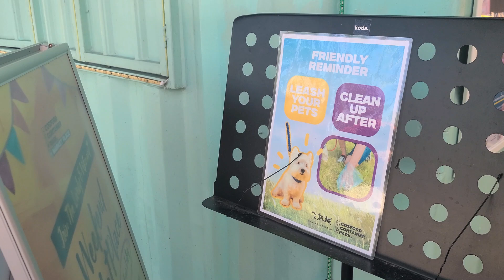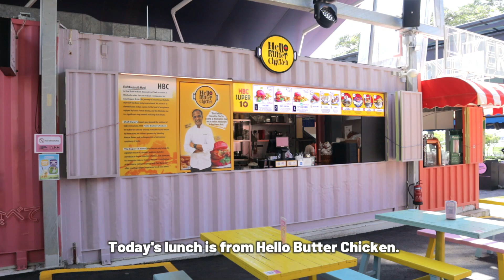🍛Cosford Park and Cosplay With Our Poodle Friend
00:00   Cosford Container Park
02:26   Fairy Treats Mother
03:30   Anime Cosplay Photo Shoot
05:06   Chill Time
06:35   Trying out Japanese Soba